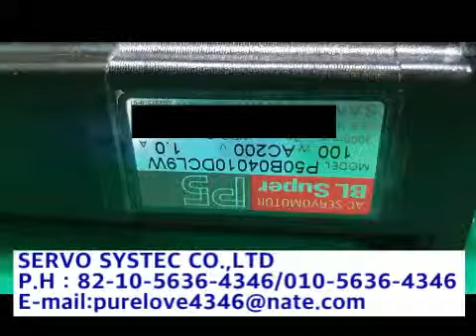SANYO DENKI AC SERVO MOTOR P50B04010DCL9W